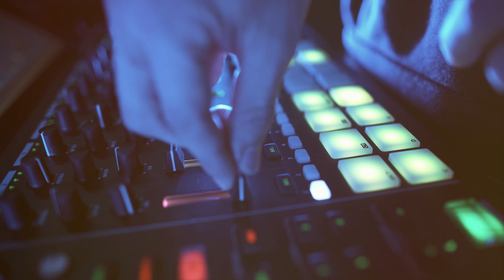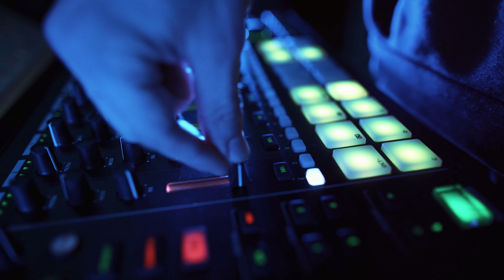MIX: LLORANDO TU PARTIDA, EL ARBOLITO, TE ARREPENTIRAS, TE RECUERDO, AMOR DONDE ESTAS.